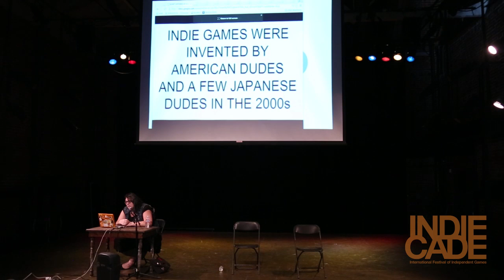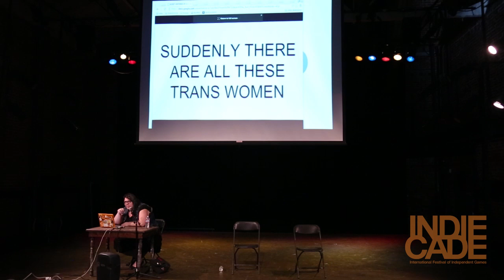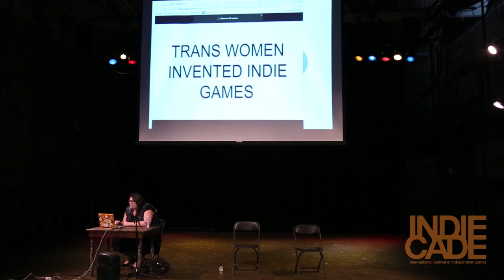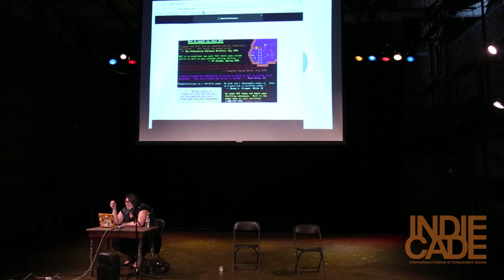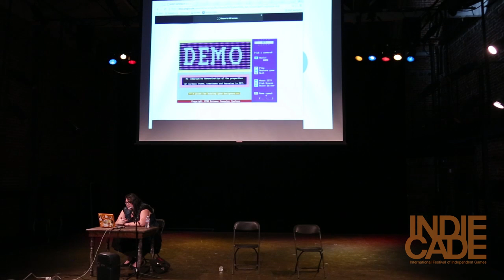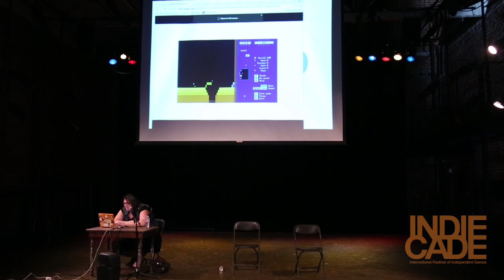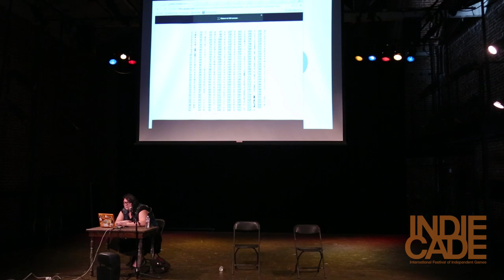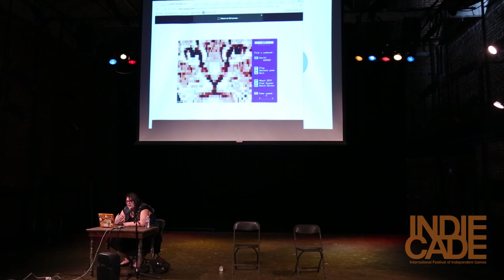IndieCade Festival 2014: The Secret Histories of Indie Games - anna anthropy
Game developer and writer anna anthropy, creator of Mighty Jill Off and Dys4ia, talks about the secret histories of indie games.

Does indie have a history? Of course it does, though it is not well-known or often discussed. Join us for a series of looks at lesser-known moments in our history.